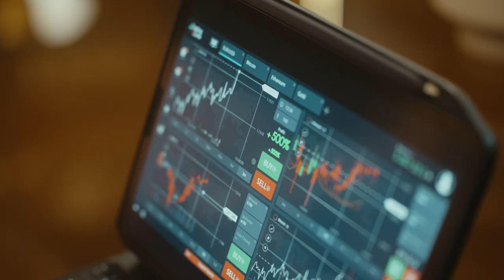Earthquake Early Warning System - Had Known Earlier Episode | Sanlien Corporate Image Video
Earthquake Early Warning System – Safeguarding You with Peace of Mind

Earthquakes are unpredictable, but an early warning system can prepare you in advance, helping you stay calm during crises.

"Earthquake Early Warning System - Enhancing Safety for Lives and Property"

This is not just a disaster reduction system but also an integral part of community development.
Let's work together towards a safer future!